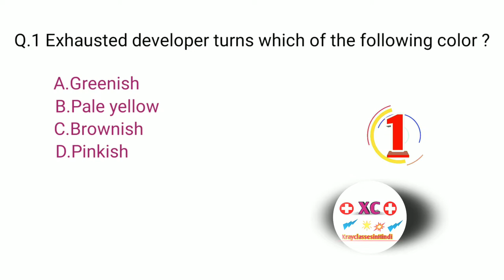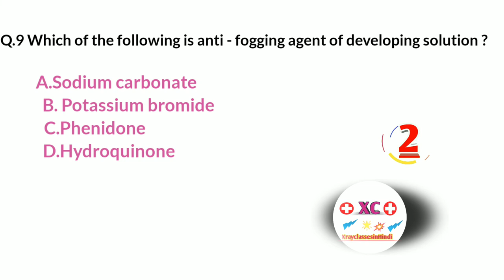Radiographer Exam 2022•|Darkroom MCQ Part -2•|Manual Film Processing MCQ •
Study For Paramedical
Paramedical  All Notes and Questions
( DMLT , DRT , DOTT )

Hey Gyus,